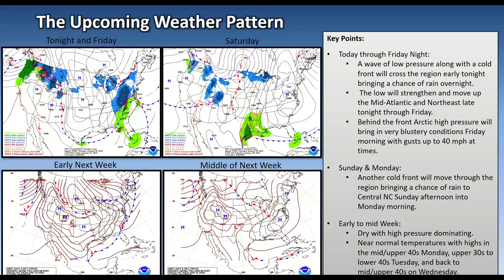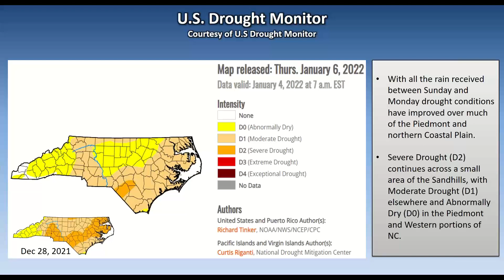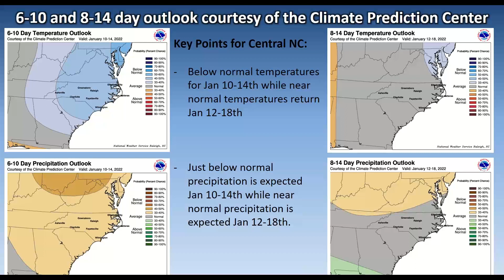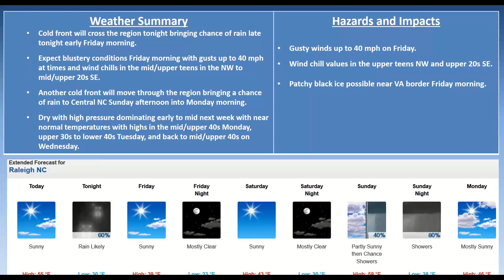NWS Raleigh Routine Weekly Briefing for Central NC, valid though January 12, 2022